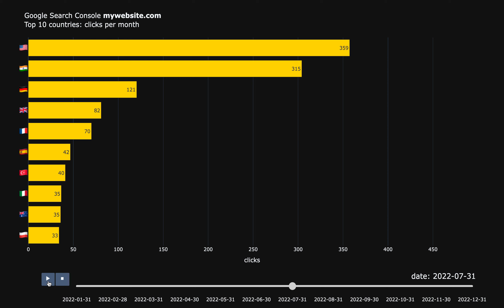Racing bar chart with adviz